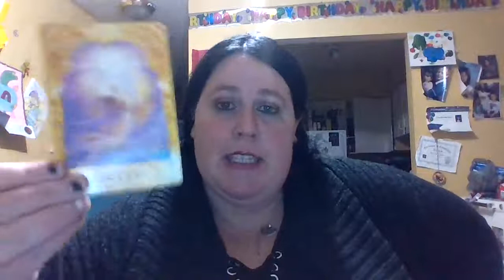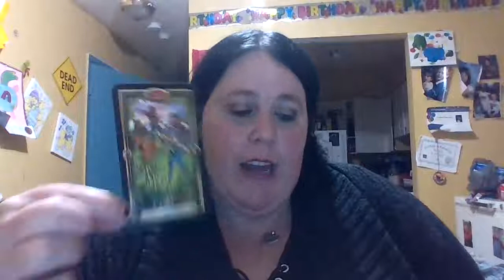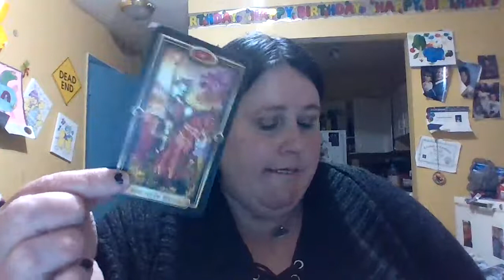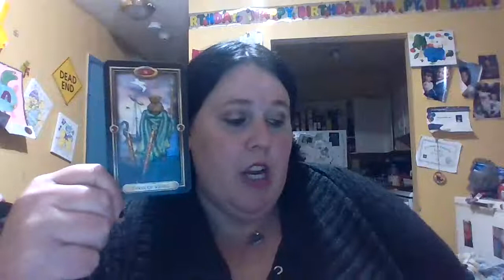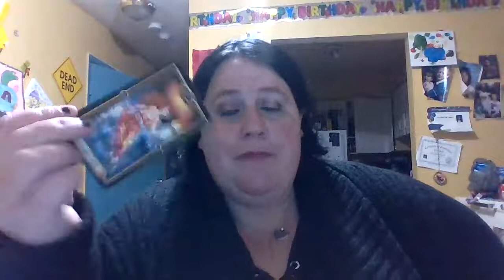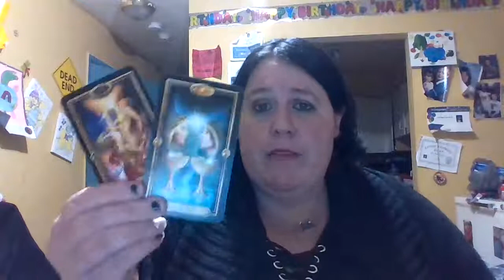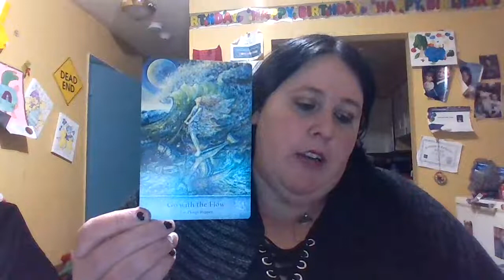libra- jesus the sexual love energy holy its getting hot in here feb 1-16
Hey ….everyone hows it going thanks for checking truly divine channel  this is your  monthly reading for feb 1-16 great message intended for someone . Personal readings unavailable at this time but